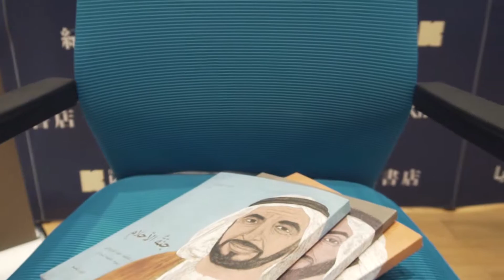جائزة الشيخ زايد للكتاب تنظم فعالية قراءة قصة للأطفال في مكتبة كينوكونيا، دبي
في إطار اهتمام جائزة الشيخ زايد للكتاب للارتقاء بأدب الطفل والناشئة وتنمية حب القراءة في الجيل الجديد، نظمت الجائزة فعالية خاصة بالأطفال تتضمن قراءة سلسلة "ثلاثية الشيخ زايد" التي تروي سيرة الراحل الكبير الشيخ زايد بن سلطان آل نهيان، طيّب الله ثراه، للكاتبة والأديبة د. فاطمة حمد المزروعي، وذلك يوم الخميس 6 ديسمبر 2018 في مكتبة كينوكونيا في دبي مول.  تأتي هذه الفعالية احتفاءً "بعام زايد" وبالتعاون مع مكتبة كينوكونيا اليابانية بهدف تعريف الأطفال واليافعين بتاريخ القائد المؤسس، وتحتوي السلسلة على مجموعة من القصص والأحداث المختلفة في  طفولة الراحل الكبير الشيخ زايد بأسلوب جميل ومبتكر.

‎ويذكر أن رواية القصة تم القائها باللغة العربية من خلال د. فاطمة حمد المزروعي وباللغة الإنجليزية بمشاركة قارئة قصص الأطفال الكندية تريسي جونز.

Sheikh Zayed Book Award organized a children’s storytelling session in collaboration with Kinokuniya Bookstore in Dubai mall on December 6th in celebration of the centenary of the late Sheikh Zayed bin Sultan Al Nahyan. The event was part of the Award’s initiatives to mark The Year of Zayed and promote Arabic children’s literature. The storytelling session featured Emirati renowned author, Dr. Fatima Hamad Al Mazrouei who narrated her best-seller “Sheikh Zayed Trilogy” which commemorates the life and childhood stories of the founding father. Canadian storyteller and performer, Tracey Jones, provided simultaneous translation in English during the event.